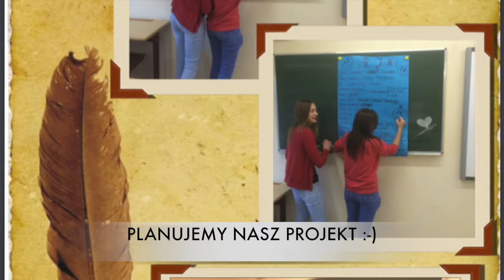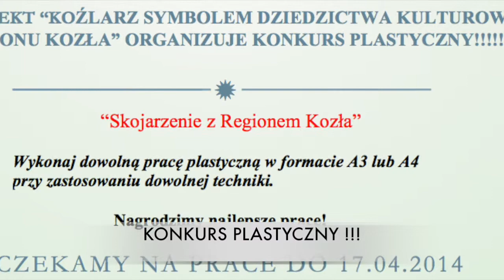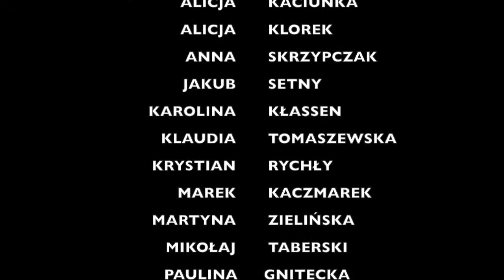Koźlarz Symbolem Dziedzictwa Kulturowego Regionu Kozła